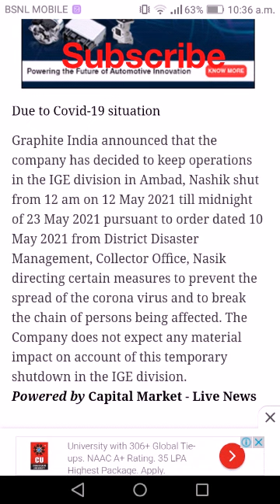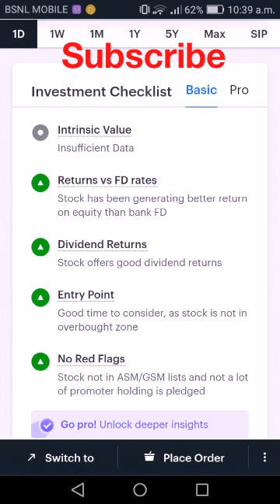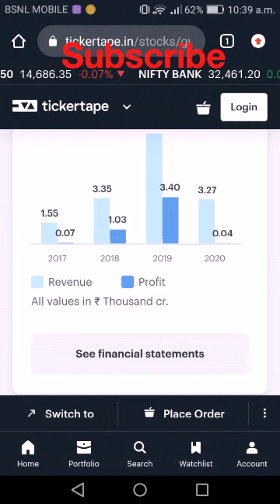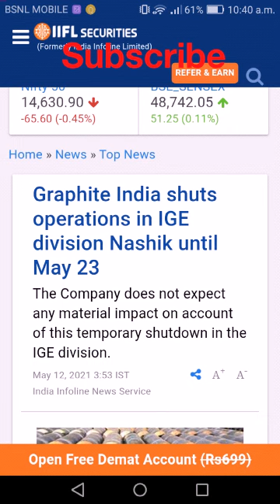Graphite india share latest news.. Nasik plant shut down till 23 may